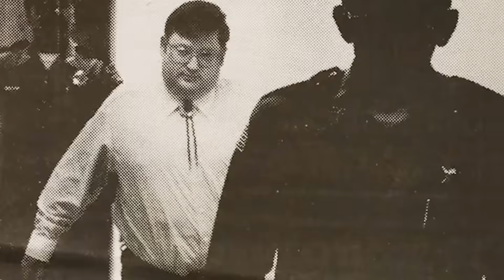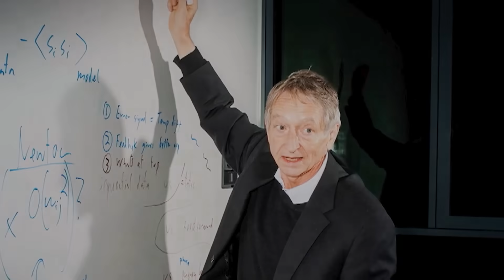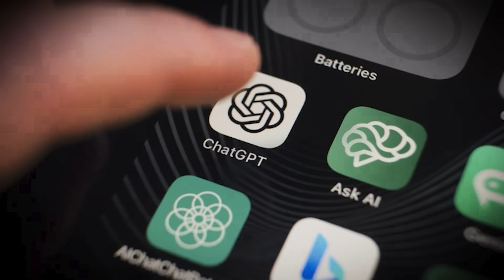MISSING Women Of Highway 20 - Oregons Infamous Stretch of Road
First up we’re going to be looking at Highway 20 out in Oregon because it’s an infamous stretch of road that’s claimed the lives of several individuals. Then we have some sobering remarks about the future from the godfather of AI himself…not all doom and gloom but some information you should be aware of. Get ready for Scary Mysteries Twisted News.

PODCASTS:
🎧Every Town Podcast